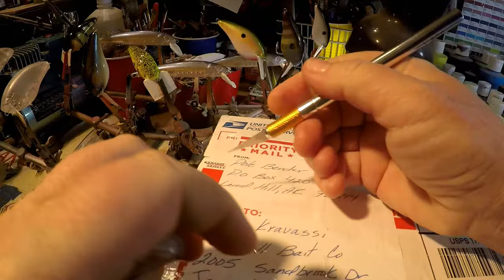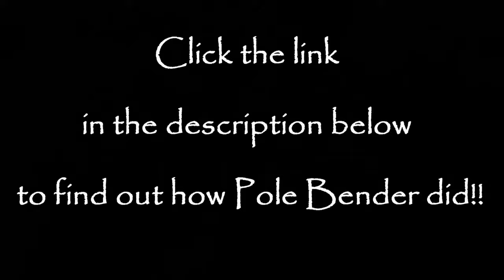The Lost Spray Session!!! - "Pole Bender's Repaint"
This video was shot back in January. We had a plan. Fellow YouTuber "Pole Bender" was going to film a vid using the lure I painted her, and then I was going to simultaneouly release the Spray Session I shot making the lure. It was a great plan! But life got in the way, and she was busy building a home on a mountain side from the ground up, and I promptly filed away my footage...and then promptly LOST it.  :/
As luck would have it, I found external harddrive it was on, and she has since filmed herself fishing it... so here is that video (linked below), and now here is this video. LOL! Show her some love and sub to her channel. She's an amazing angler best known for catching MONSTER catfish. Here is her link... Cheers! Thanks as always for watching. I really appreciate you guys n gals!

Respirators:
3M (Large)
3M (Small)